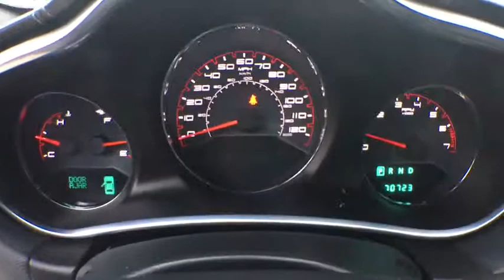2013 Dodge Avenger Tyler, Longview, Mineola, Jacksonville, Lindale, TX C541662A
Blue Streak Pearlcoat U 2013 Dodge Avenger available in Tyler, Texas at Patterson CDJR Hyundai Tyler. Servicing the Longview, Mineola, Jacksonville, Lindale, TX area.
2013 Dodge Avenger  - Stock#: C541662A - VIN#: 1C3CDZCB9DN541662

3120 S SW Loop 323

**CLEAN AUTOCHECK**, **LOCAL TRADE**, **NON SMOKER**, **FREE LIFETIME WARRANTY**. Odometer is 27422 miles below market average!brbrbr2013 Dodge Avenger SXT 2.4L 4-Cylinder SMPI DOHC 6-Speed Automatic FWD Blue Streakbrbr20/31 City/Highway MPGbrbrAwards:br  * 2013 IIHS Top Safety Pick   * Ward's 10 Best EnginesbrbrbrReviews:br  * If you want a car whose looks portray swagger but you can't pony up to a Dodge Charger, the 2013 Dodge Avenger just might be your style. Source: KBB.combr  * Strong V6 engine; lots of features for the price; composed ride and handling. Source: Edmunds